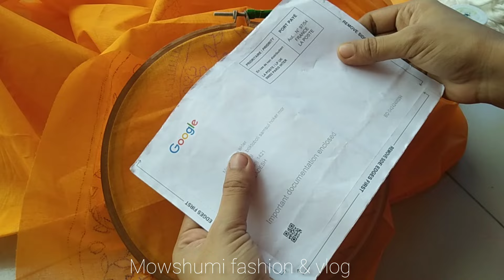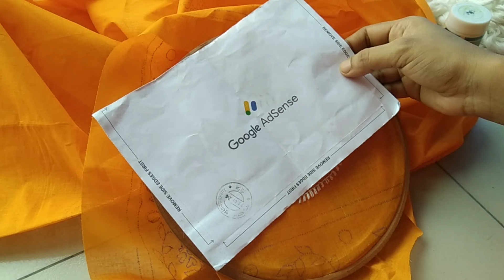অবশেষে সেই সোনার হরিণ হাতে পেলাম 🥰।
bangladeshi vlogger
bangladesh
bangladeshi blogger
bangladeshi blogger mim
bangladeshi
bangladesh vlog
vlogs
bangladeshi vlogger shilpi
bangladeshi vloggers in uk
american bangladeshi vlogger
bangladeshi blogger all
bangladeshi american vlogger
bangladeshi canadian vlogger
bangladeshi london vlogs
bd vlogger
bangladeshi american blogger
bangladesi vlog vilage
adsense letter
google adsense
জামার ডিজাইন
হাতের কাজের জামা
জামার হাতের কাজের ডিজাইন
হাতের কাজের জামার ডিজাইন আঁকা
নতুন হাতের কাজের জামার ডিজাইন
হাতের কাজের জামার নিচের ডিজাইন
সুন্দর হাতের কাজের জামার ডিজাইন
সিম্পল হাতের কাজের জামার ডিজাইন
কামিজে হাতের কাজের জামার ডিজাইন
অসাধারণ হাতের কাজের জামার ডিজাইন
ড্রয়িংসহ হাতের কাজের জামার ডিজাইন
জামায় হাতের কাজের ডিজাইন
হাতের কাজ
হাতের কাজের ডিজাইন
ফুলকারি হাতের কাজের ডিজাইন
ব্যবসা কিভাবে করবেন
business ideas